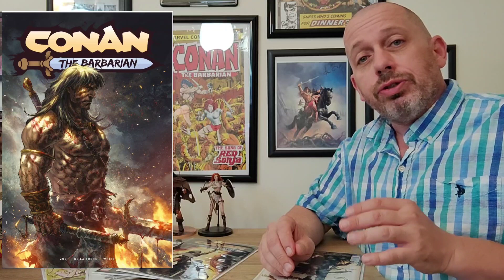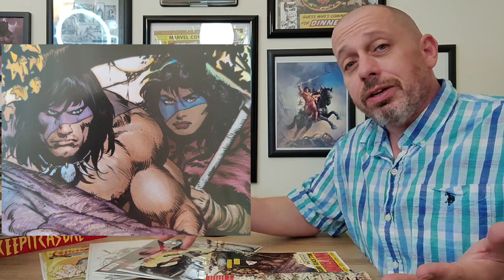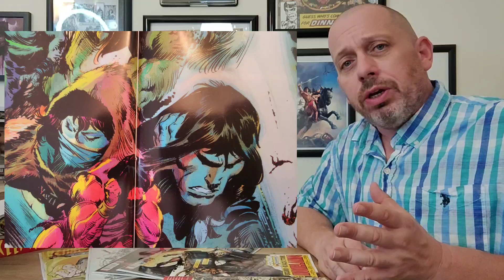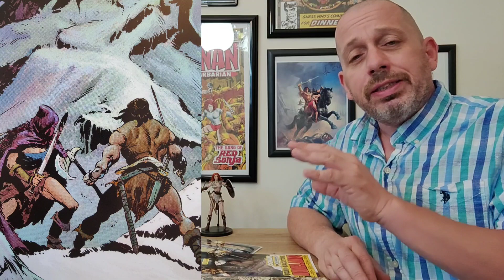Conan 2 Continues the Momentum: Savage Saturday Comic Review 126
Happy Savage Saturday Keepers of the Caj and welcome back to another episode. Today is a NON SPOILER review of Titan Comics and Heroic Signatures Conan issue 2.